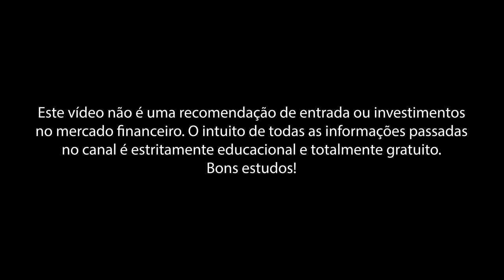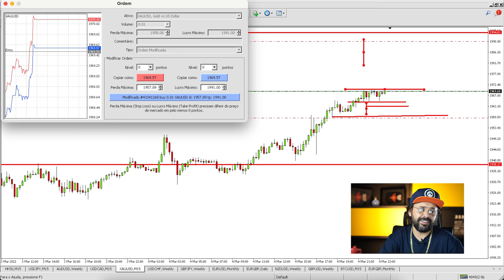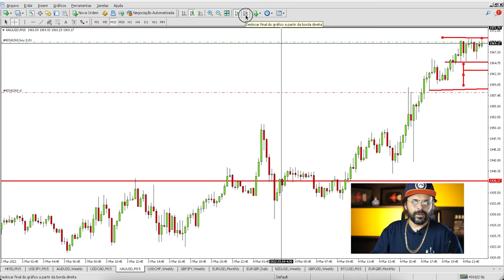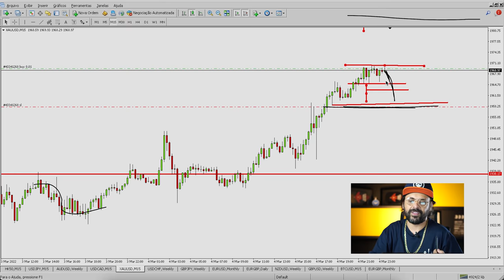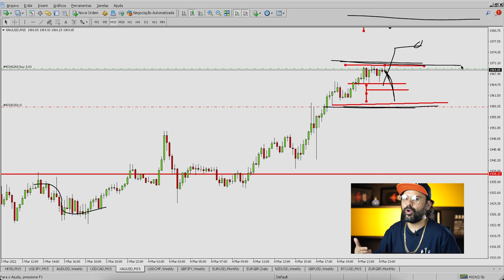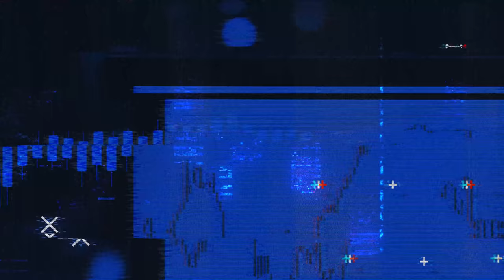O PASSO A PASSO DEFINITIVO PARA AUMENTAR O LOTE NO OURO (XAU/USD) | FIMATHE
É preciso entender que o lote se aumenta aos poucos, a gestão de risco segura e eficiente é o que vai gradativamente colaborar para que você consiga aumentar o lote. 🚀

00:00 - Início
00:05 - Intro
00:45 - Quando aumentar o lote?
02:40 - O stop é técnico
06:00 - Exemplo a 0.01 de lote
07:34 - Gerenciando risco
10:02 - A condição para aumentar o lote
12:21 - Cuidado com o lote
14:38 - Porque o stop posicionado
17:00 - Se Inscreva no Canal